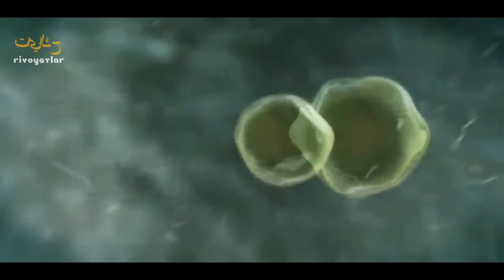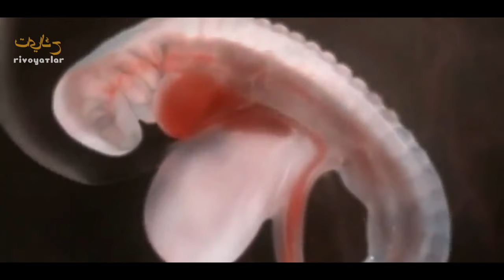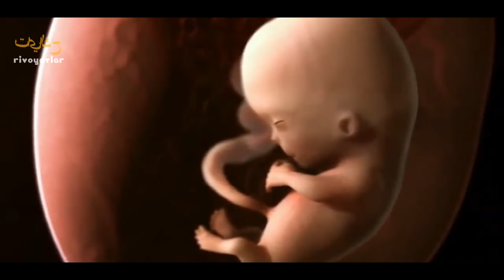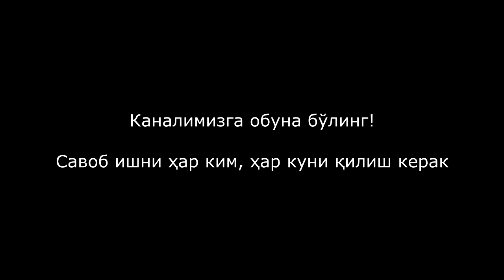Ҳомиланинг ноласи | Аборт ҳақида - Нуриддин Домла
Ёрдам берган инсонларни изоҳимизда ёзиб қолдирамиз. Ҳар бир миқдор канални ривожланишига ёрдам беради. Олдиндан раҳмат

Каналимизга обуна бўлинг! Қўллаб-Қувватланг